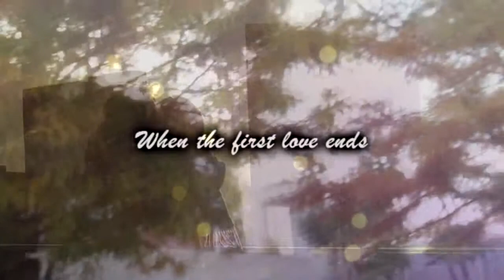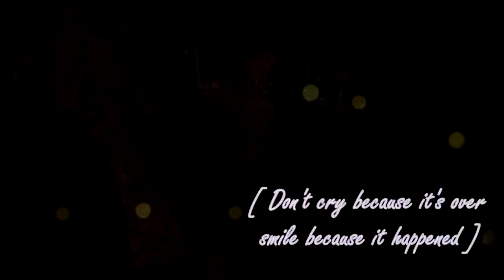「When the first love ends」H+ero & Chouchos version ► CMV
Historia:
"En la primera pareja tenemos a la chica rubia (podríamos ponerla como choucho para rendirle homenaje por tan bonita voz ouo/) que conoció a su pareja desde mucho tiempo atrás. Todo bien, hasta que su pareja, el chico de cabello café, le dice que se irá lejos para siempre a la mañana siguiente; obviamente choucho se enoja porque ni siquiera lo había consultado con ella. Terminan.
La segunda es de el chico peliazul (Llamémoslo H+ero) que conoce a la pelirosa y comienzan a ser pareja. La chica se aburre muy rápido de el y lo engaña con el albino [ (/;A;)/ ]. Obviamente, terminan."

Wellp, este video iba a salir para principios de año, pero por dificultades técnicas con el sony vegas y falta de inspiración...pues sale hasta ahora haha :'V
Esperamos que les guste. Comentarios y sugerencias son bien recibidos.

"In the first story there's a blonde girl (Choucho) that is in love with the boy with brown hair. He told her that he has to leave the country forever. They broke up.
The second story is about a blue haired guy (H+ero) who met the pink haired girl and fell in love with her. She get bored and leaves h+ero. They broke up, obviously."

CREDITS
When the first love ends - Original by Ryo(supercell) Voices: H+ero&Choucho's mix

When the first love ends music box - NND

-Cast-
Akiiharu as Blonde girl
Caro F. as Brown-haired boy
Akira as White-haired boy
Yukari as Pink-haired girl
Somichu as Blue-haired boy

-Camera-
Somichu, Akiiharu, Yukari

-Edition-
Somichu

Credits to their respctive owners.